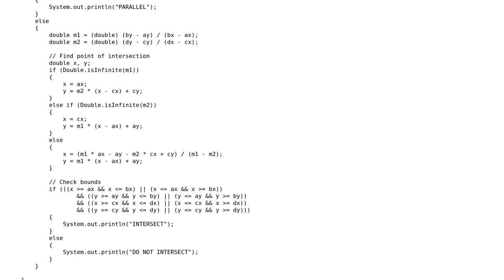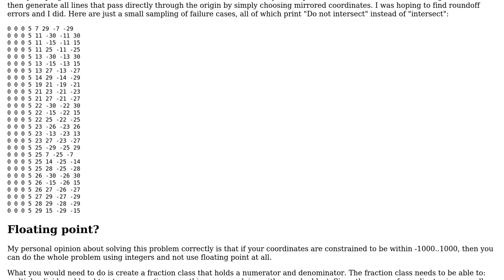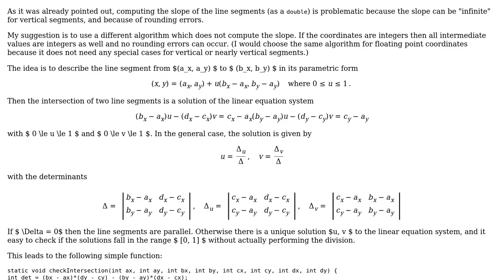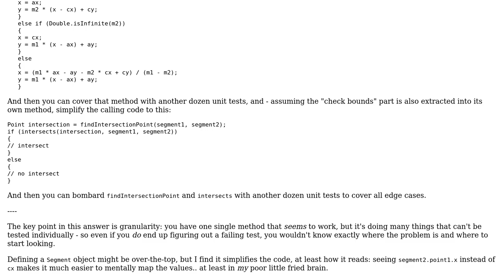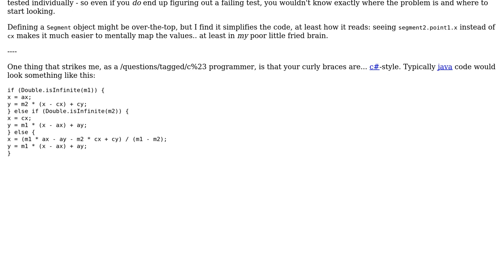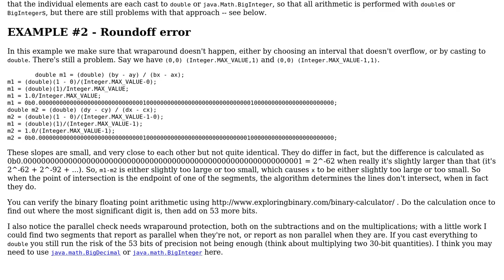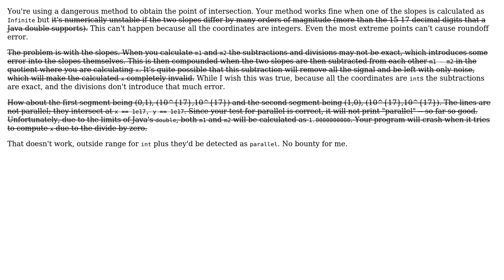Segment Intersection Failing on Unknown Edge Cases (5 Solutions!!)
Segment Intersection Failing on Unknown Edge Cases

With thanks & praise to God, and with thanks to the many people who have made this project possible! | Content (except music & images) licensed under CC BY-SA | Music | Images & others | With thanks to user Snowbody user Mathieu Guindon user Martin R user JS1 user baum and the Stack Exchange Network Trademarks are property of their respective owners. You are responsible for your own actions.